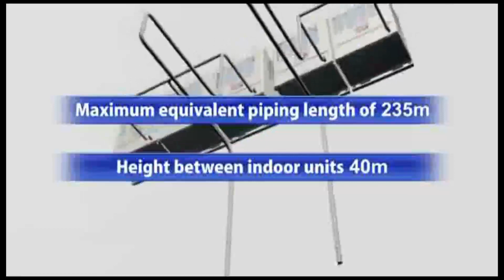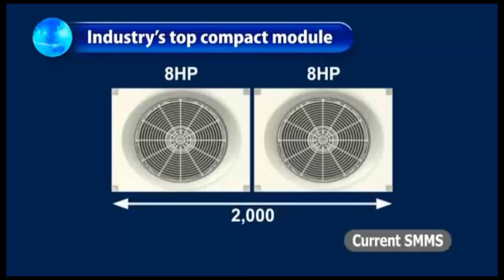Toshiba VRF DEMO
Toshiba esittelee uuden VRF järjestelmänsä kolmella kompressorilla ja kolmella invertterillä.

Toshiban VRF järjestelmät toimittaa Jäähdytinpalvelu RefGroup Oy

SMMSi (Super Modular Multi Systems)